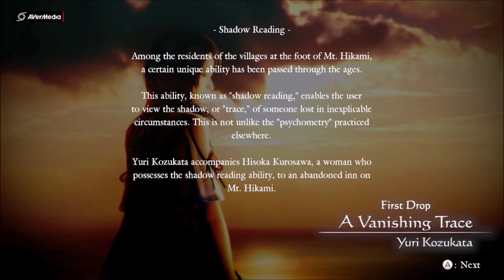PROJECT ZERO MAIDEN OF BLACK WATER WITH COMMENTARY - BONUS: ABOUT GHOSTS STORIES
Hey, hey, hey, This is just a trial version - testing the game before buying it. What do you think of this game? Shall I get it? Thanks for your suggestions... Feel free!!! See yah!!! Take care!!!

Bonjour à toutes et à tous, Si vous avez vu le film japonais "Ring" l'ambiance est à peu près la même dans ce jeu vidéo PROJECT ZERO MAIDEN OF BLACK WATER.

LIEN VERS LE FILM "RING" (RINGU) UN FILM DE

Dans cette première séquence, j'ai incarné le rôle de Miu Hinasaki et j'ai fait la connaissance de Hisoka Kurosawa. Cette dernière m'a remis la CAMERA OBSCURA - un appareil me permettant d'affronter les esprits maléfiques.

DATE DE PUBLICATION : 30 octobre 2015
JOUEURS : 1
CATEGORIE : HORREUR - AVENTURE
EDITEUR : NINTENDO

=0=0=0=0=0=0=

I'll add up - funny Team Coco, I find it hard to keep a straight face not to laugh.

LINK TO THE WORLD'S BIGGEST GAME EXPO - TRADE FAIR FOR INTERACTIVE GAMES & ENTERTAINMENT

MY SETUP

MY FIRST ALL-PURPOSE SHARING WEAPON GAME CAPTURE DEVICE - LIVE GAMER PORTABLE (LGP) - SMART & SHARP.

MY CONSOLE MATE is AverMedia GAME CAPTURE HD.

CHECK THIS WEBSITE OUT FOR MORE INFO ABOUT ASUS NOTEBOOK LAPTOP.

SMARTPHONE  ►Windows phone Microsoft Lumia 950 XL

SOFTWARE SOLUTIONS

THIS IS WHERE I TAKE & KEEP NOTES OF MY IDEAS, PROJECTS & INSPIRATIONS - QUITE HANDY ACROSS ALL MY DIGITAL DEVICES.